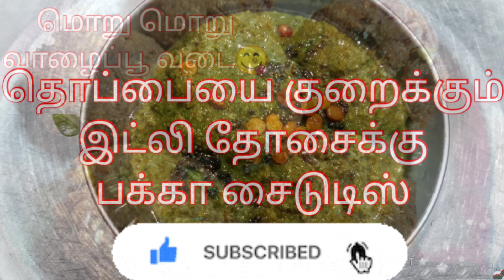Urundai Moorkulambu/paruppu urundai Moorkulambu/ சுவையான பருப்பு உருண்டை மோர்குழம்பு.Moorkulambu